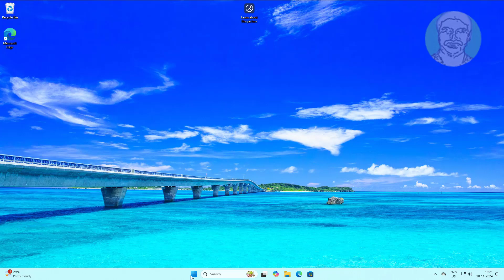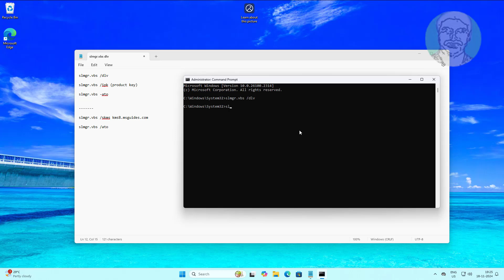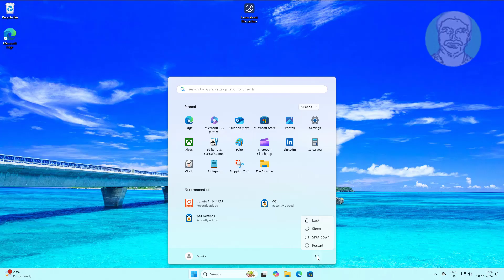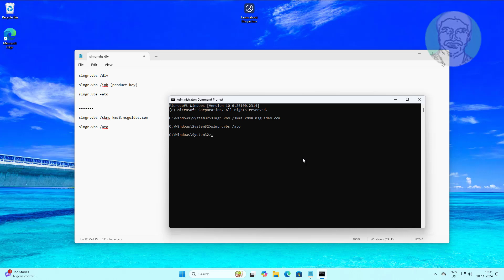Updated Fix Windows Activation Error Code 0x8007232B and 0xC004F074 [Easy Solution]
This Tutorial helps to Updated Fix Windows Activation Error Code 0x8007232B and  0xC004F074 [Easy Solution]

00:00 Intro
00:16 Method 1 - Troubleshooting
00:50 Method 2 - Run Set of Commands
02:46 Method 3 - Run Set of Commands
04:31 Closing